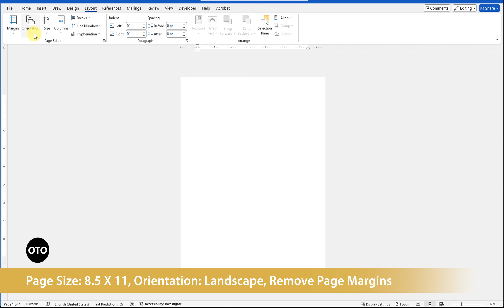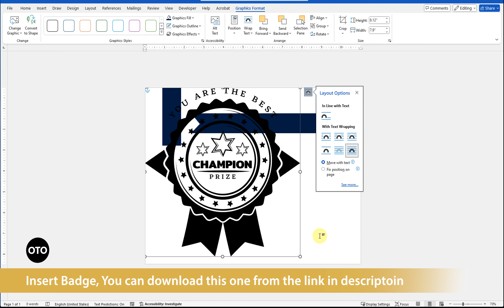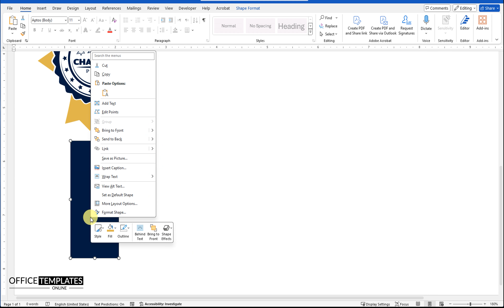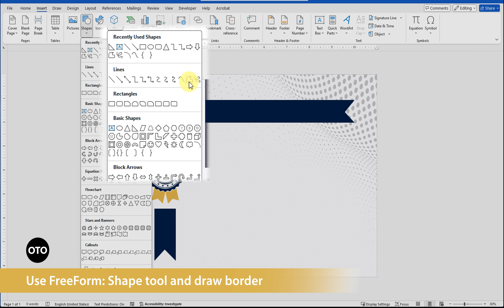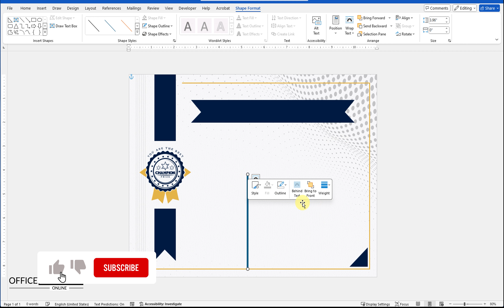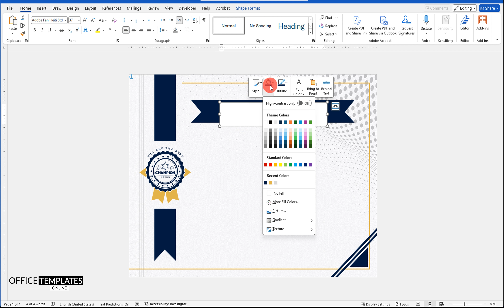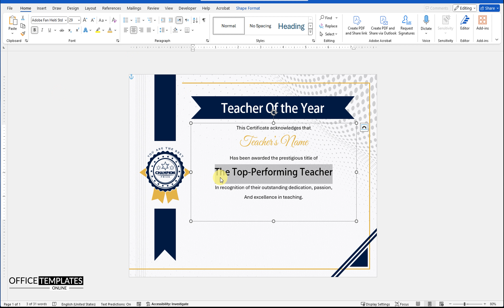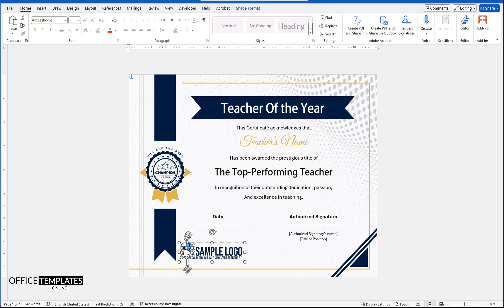Design a Professional Teacher Certificate in MS Word – Quick & Easy!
Download Link

Color Codes
Yellow
RGB = 219, 177, 74
HEX =

Blue
RGB = 2, 26, 63
HEX =

In this video, I will guide you through the process of designing a certificate for teachers using Microsoft Word. While this certificate is crafted specifically for the "Top-Performing Teacher of the Year," it can be easily customized for any special occasion or achievement. Throughout the tutorial, you'll learn how to design a professional background, create custom borders, and edit shapes with intricate details — all within MS Word. I’ll also share tips on how to work with fonts, alignments, and decorative elements to give your certificate a polished and personalized look. Whether you’re creating a certificate for teachers, students, or other professionals, this video will provide you with all the tools and techniques you need to make something truly memorable.